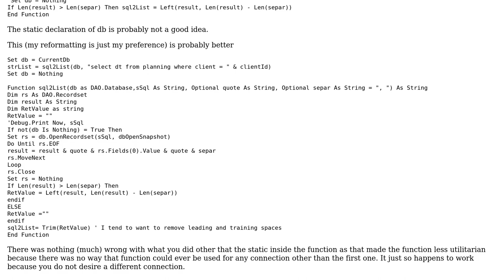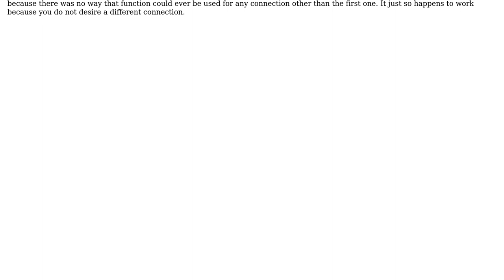Code Review: SQL to list function - turning a table column into a delimited list string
With thanks & praise to God, and with thanks to the many people who have made this project possible! | Content (except music & images) licensed under CC BY-SA | Music | Images & others | With thanks to user Patrick Honorez user Enigma Maitreya and the Stack Exchange Network Trademarks are property of their respective owners. You are responsible for your own actions.